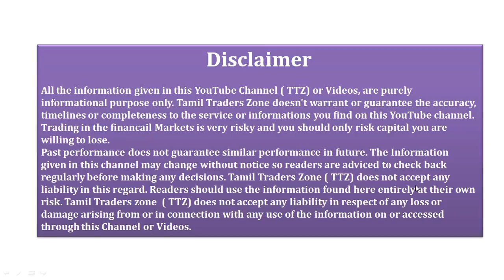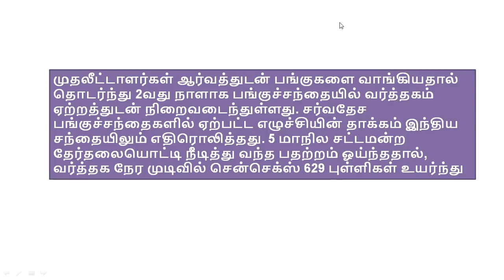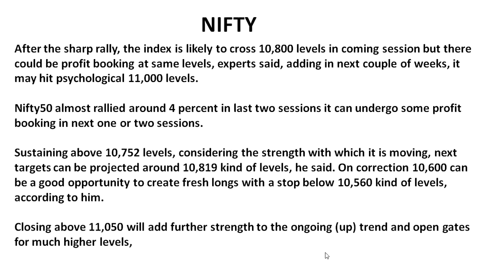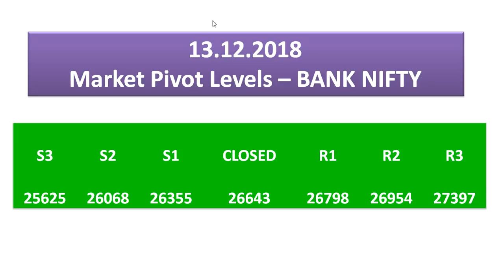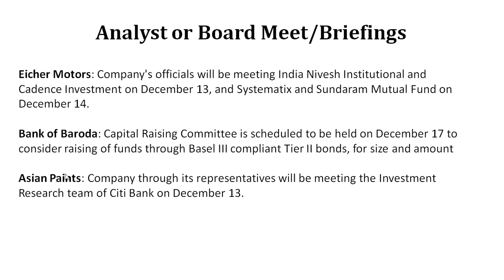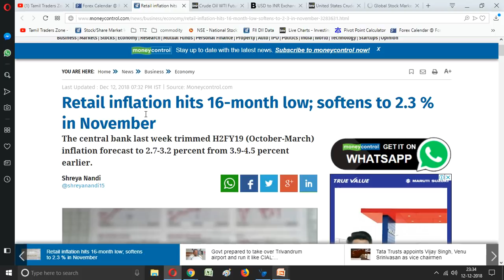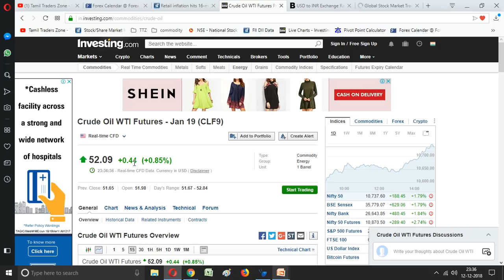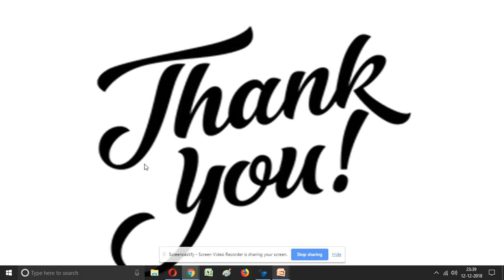13.12.2018 / Equity Market Pivot Levels/Intraday Stock/Global News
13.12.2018 / பங்கு சந்தையில் கவனிக்க வேண்டியவை /Equity Market Pivot Levels/Intraday Stock/Global News

After the sharp rally, the index is likely to cross 10,800 levels in coming session but there could be profit booking at same levels, experts said, adding in next couple of weeks, it may hit psychological 11,000 levels.

Nifty50 almost rallied around 4 percent in last two sessions it can undergo some profit booking in next one or two sessions.

Sustaining above 10,752 levels, considering the strength with which it is moving, next targets can be projected around 10,819 kind of levels, he said. On correction 10,600 can be a good opportunity to create fresh longs with a stop below 10,560 kind of levels, according to him.

Closing above 11,050 will add further strength to the ongoing (up) trend and open gates for much higher levels,

Saranya
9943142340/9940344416